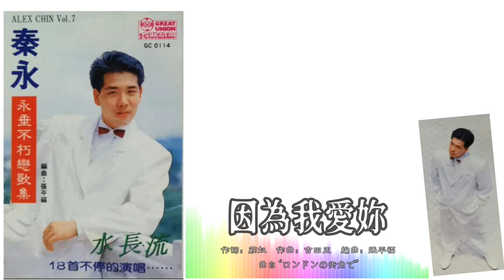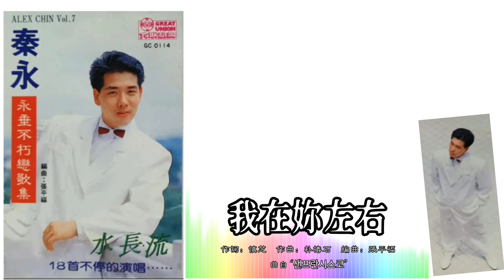秦永 Alex Chin - Vol.7 • 永垂不朽恋歌集【因为我爱妳／爱妳一万倍／我在妳左右】（拼音歌词版）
1988年 Vol.7 • 永垂不朽戀歌集 專輯
出版公司：大聯機構，豐榮唱片（重版）
製作：秦江（郭炳堅）
錄音師：Mr Lim，黃先揚
錄音室：Oscar (新) , Pacifica (馬)
和音：一加一和音團
編曲：張平福 (John Teo) • 新時代樂隊伴奏

“因為我愛妳／愛妳一萬倍／我在妳左右”

“因為我愛妳”
作詞：莊奴
作曲：吉田正
原唱：姚蘇蓉
原曲：小畑実 - ロンドンの街角で

我有一天在那街上遇見你
有心過去和你招呼訴情意
你彷彿有意躲避
兩隻眼睛望着地

我實在喜歡你  想要認識你
我倆做個朋友沒關係
誰知道你覺得了不起
好像世上只有你
我願意為你把頭低
那是因為我愛你

“愛妳一萬倍”
作詞：莊奴
作曲：古月（左宏元）
原唱：鄧麗君

你愛我一千倍  我愛你一萬倍
失去你的愛  失去你的愛
才知道愛的珍貴
有誰知我心碎  有誰給我安慰
我只有黯然神傷  獨自在流淚
傷心的人為你流淚  我愛你一萬倍

“我在妳左右”
作詞：慎芝
作曲：朴椿石
原唱：湯蘭花
原曲：장세정（張世貞）- 샌프란시스코（舊金山）

把我們的悲哀送走送到大街頭
讓陽光溫暖淒涼的心頭
藍天高高好氣候  山又明水又秀
把悲哀送走  把一切丟在腦後  我在你左右

把我們的悲哀送走送到小巷口
讓微風吹散胸中的煩憂
粉白牆裡花開透  草如蔭景如秀

秦永  - Vol.7 • 永垂不朽戀歌集 拼音歌詞版專輯 播放列表